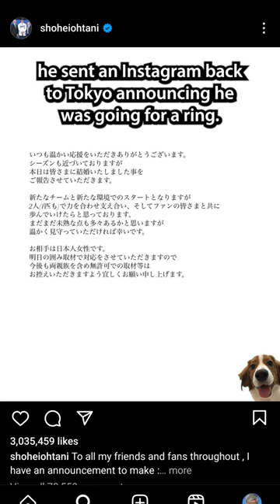Shohei Ohtani surprises Dodger fans and the Japanese media with his wedding announcement.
Shohei Ohtani got married. Wait! What? Ohtani's surprise announcement was the top story throughout Japan.

Recorded Thursday, February 26, 2024.

I want to talk sports with you!

To get the latest news and information in sports, join Hacksaw's Insider's Group. It's free!